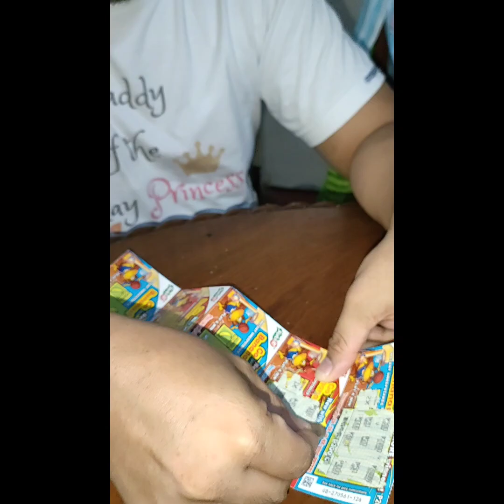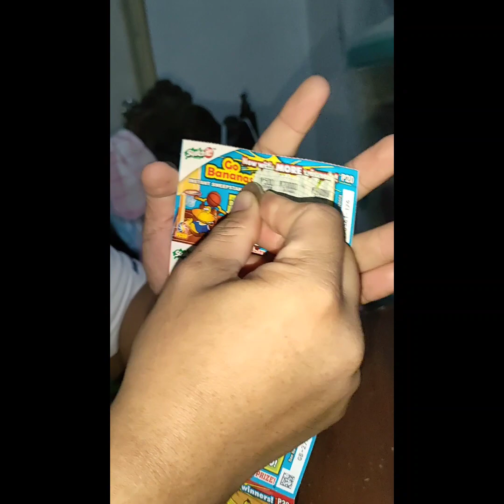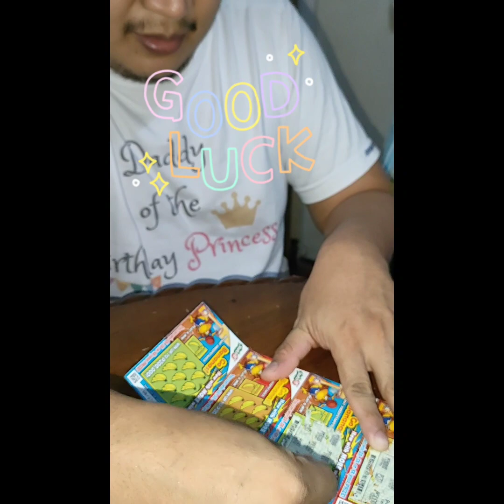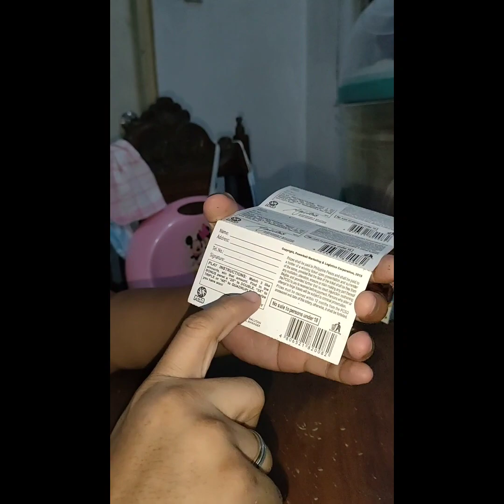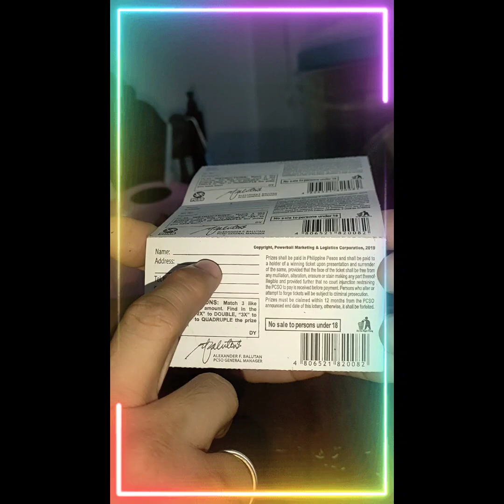Nanalo ako PHP 200,000 sa Lotto Scratch It! Go Banana Tips!🥰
Nanalo ako Php200,00 sa Lotto Scratch It! Go Banana Tips!